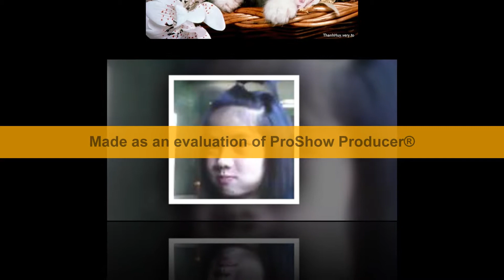999 đóa hồng ( pek yến)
pek yến.